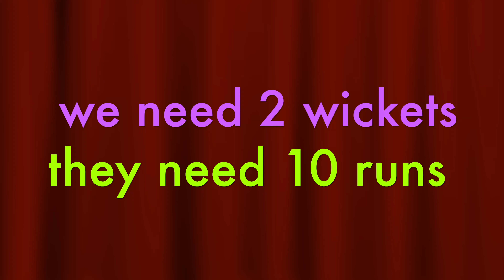We CHOKED!!!! | POV - CAPTAIN AND KEEPER | CAMEL VS PACIFIC | VPCCL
THIS 16 OVER A SIDE GAME WAS A LOW SCORING GAME THAT EBBED AND FLOWED. WATCH AND FIND OUT WHO CAME OUT VICTORIOUS.
VICTORIA PARK COMMUNITY CRICKET LEAGUE IS BASED IN TOWER HAMLETS LONDON AND INCLUDES 30 TEAMS AND HAS BEEN GOING FOR NEARLY 40 YEARS.
8 A SIDE VILLAGE CRICKET STYLE PLAY